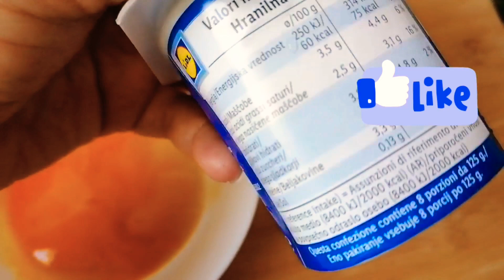روتيني فالعناية بالشعر 😉ماسك تيساهم فتجديد الخلايا للحصول علي شعر قوي ولامع